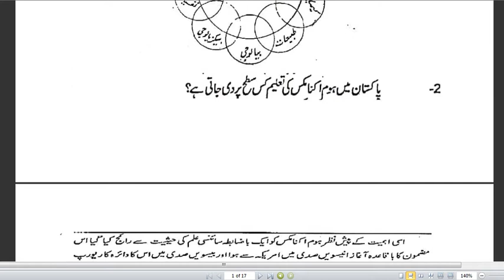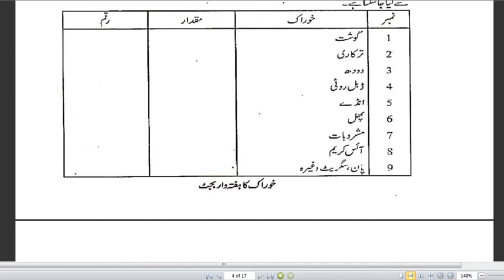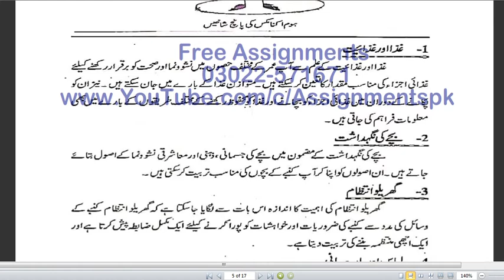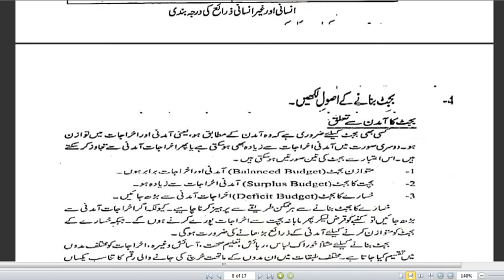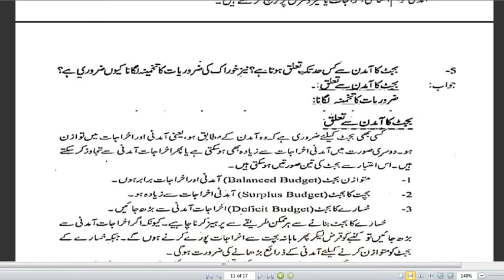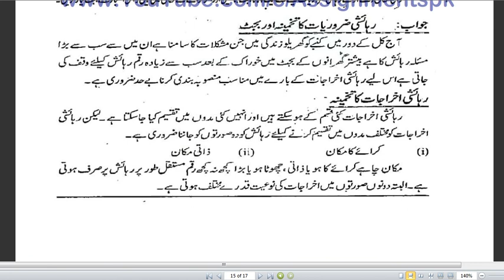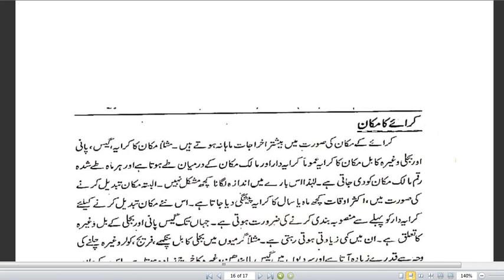AIOU 209 first Assignment Spring 2020 Moalim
Home Economics
Matric